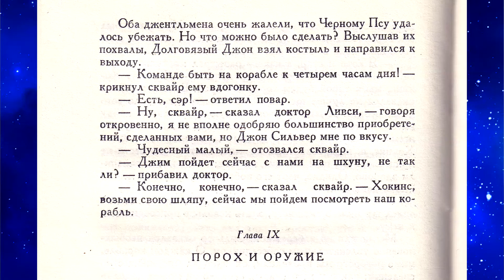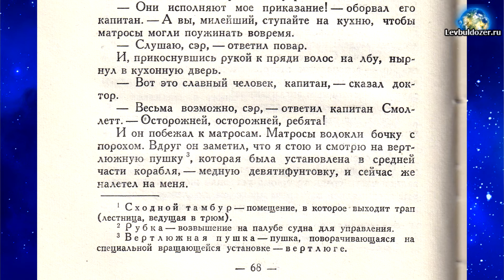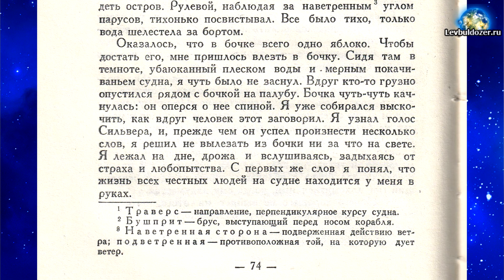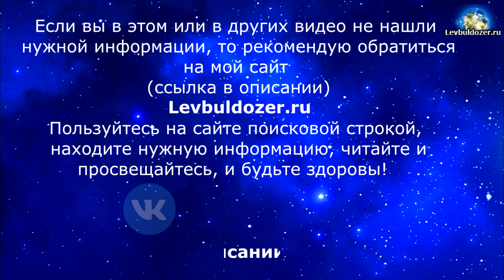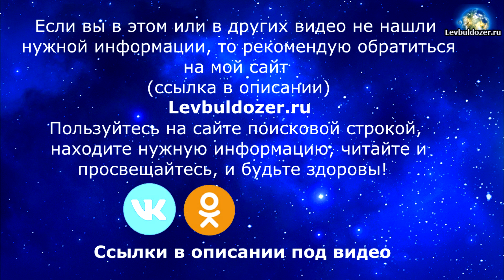Остров сокровищ. Часть 2. Главы 9 и 10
Львов В.А.